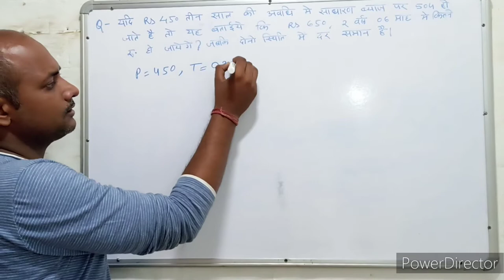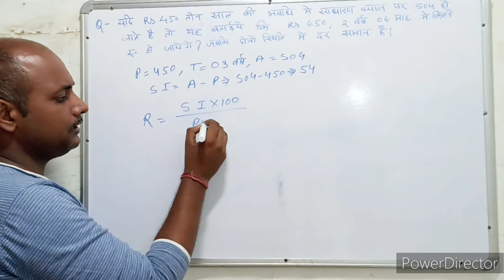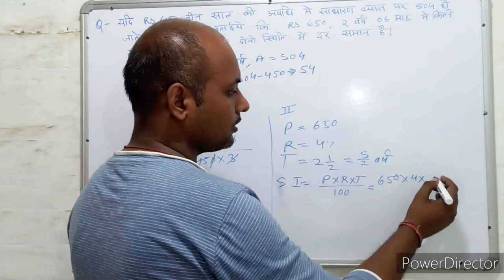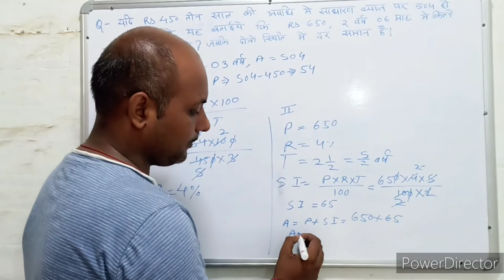Simple interest । साधारण ब्याज । S.I. Trick। Maths । Mathematics । Maths with PKGURUJee